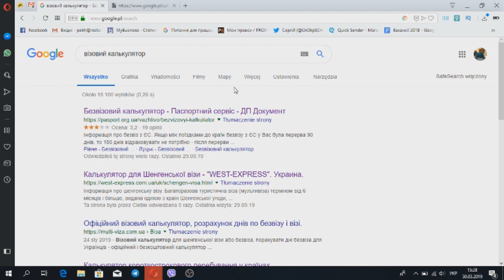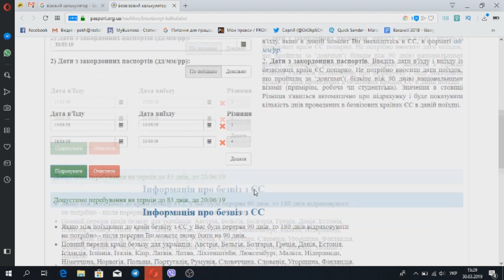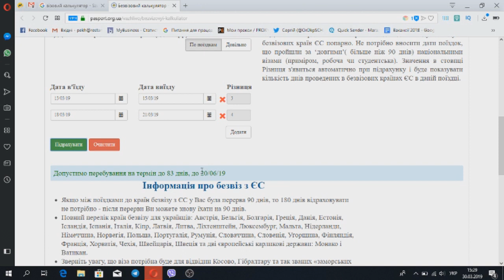Як я рахую дні по безвізу. Візовий шенген калькулятор, ЄС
Як порахувати дні перебування в країнах Шенгену автоматично

Візові калькулятори

Якщо Ви були не важливо яку кількість за кордоном в Шенген зоні, то для відкриття наступних 90 днів, потрібно очікувати коридор 90 днів для наступного в'їзду

Если тебе интересно, следи за моими фото из Польшы

Биометрика Як порахувати дні по безвізу#порахуватидніперебування